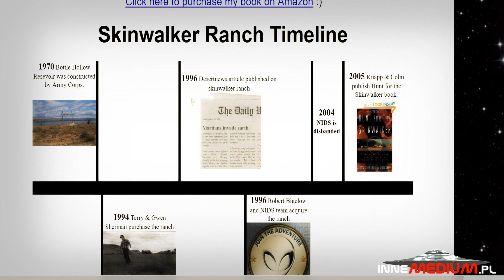Skinwalker Ranch - miejsce gdzie spotykają się UFO, duchy i demony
paranormalne Spośród wielu paranormalnych hotspotów czyli miejsc które zdaniem niektórych przyciągają do siebie zjawiska paranormalne duża część pozostaje nieznana dla przeciętnego zjadacza chleba. Jakby nie patrzeć, mało kto słyszał o ranczu w amerykańskim stanie Utah, które ma przyciągać do siebie niesamowite zjawiska pokroju obiektów UFO, Yeti, Orbów czy indiańskich demonów.